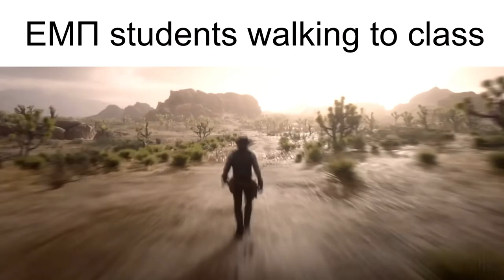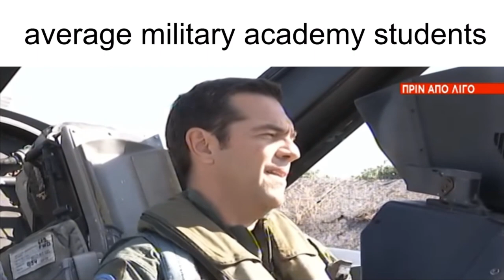greek university slander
mitsotaki gamiese